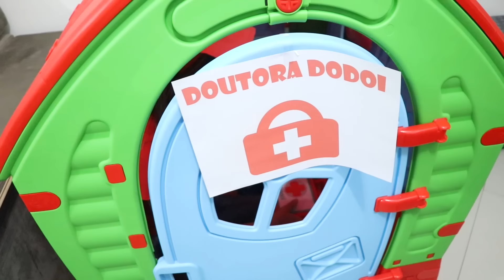HELOÍSA E A HISTORIA DO MACHUCADO DODÓI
Hoje vamos ver a historia do dodói onde a Heloísa cai e quebra o braço.